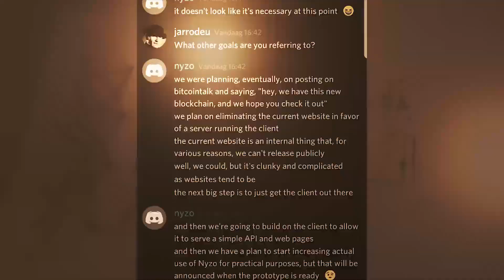NYZO - The most disruptive technology in blockchain world | Nyzo cryptocurrency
Nyzo is a crypto currency just like bitcoin, ethereum, litecoin and lots of others. We also cover how does Nyzo work and what is Nyzo ! I hope you enjoy this video!

This was an ad.